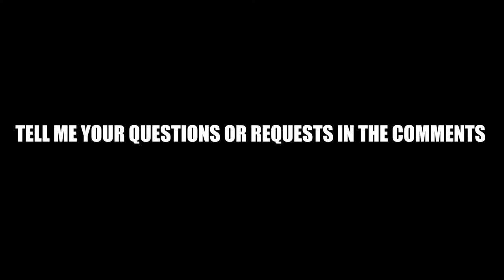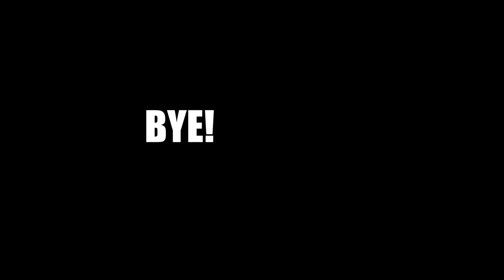Climbing the highest roofs in kingston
We got the police called on us and escaped. And got spotted multiple times but made it out. Watch the video to know more!